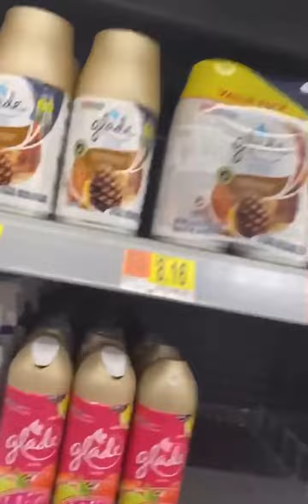Story #1 This how I get my supplies in the morning.